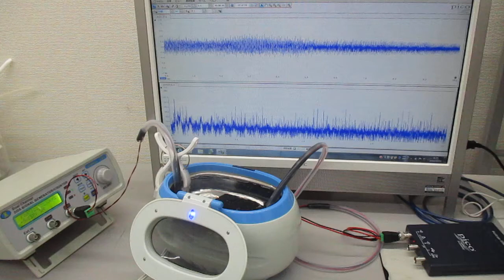超音波洗浄器を利用した音響流のコントロール実験